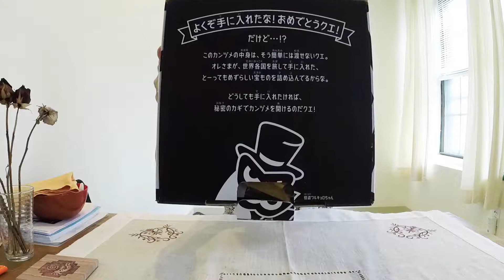だまされちゃう缶詰 －チョコボールのおもちゃの缶詰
森永チョコボールのお菓子の缶詰、「だまされちゃう缶詰」にトライしました！

エンジェルマーク集めてぜひゲットしてください！
海外にも送料無料で発送してくれます！（USに送っていただきました）
何歳になってもおもちゃの缶詰は楽しい♪